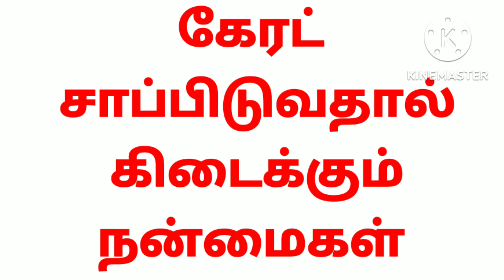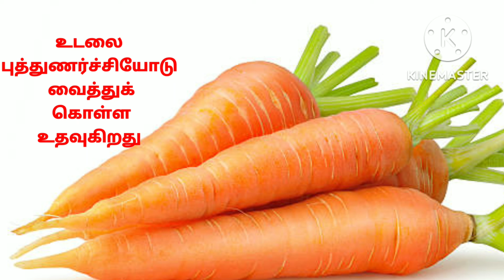கேரட் சாப்பிடுவதால் கிடைக்கும் நன்மைகள் in Tamil